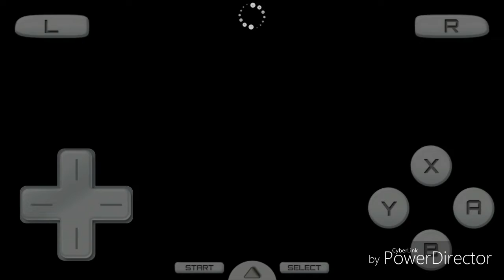Pokémon Renegade Platinum Ep.1 - A "new" adventure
Finally we start our first adventure on Renegade Platinum, a rom hack created by Drayano. Not a normal story, with lots of additional things, for this I will try to bring many episodes where I will be forced to examine everything and see which best pokemon are needed for continue, it is not easy. Enjoy!

Next episode: Get Anstane (Eevee) and trying to catch some pokemons for build a great team.

Actually Team: Piplup